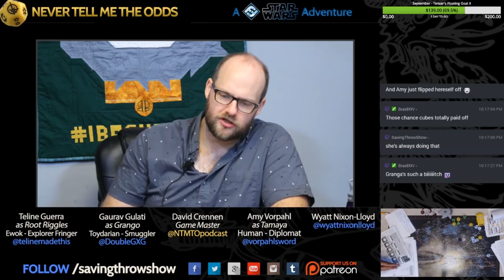Never Tell Me the Odds - Highlights for Episode V, Scene 1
Tune in every other Friday for more Never Tell Me the Odds! The galactic fun begins at 7:30p PT!

Follow @NTMTOpodcast on Twitter for more info!